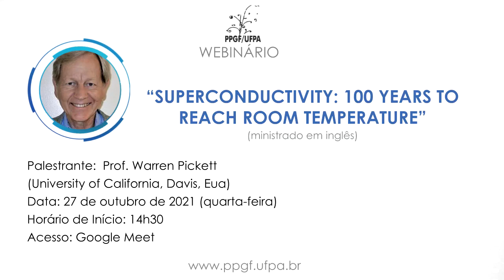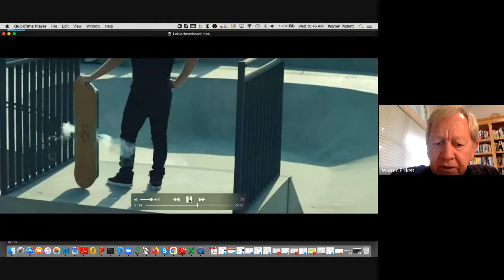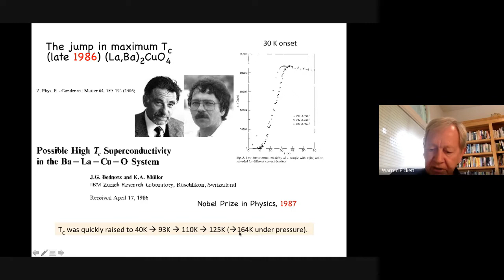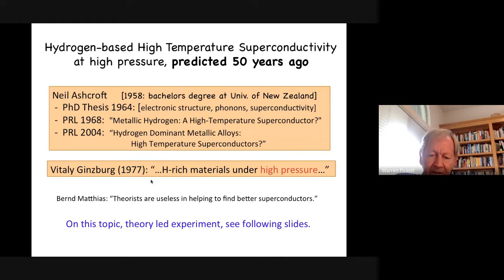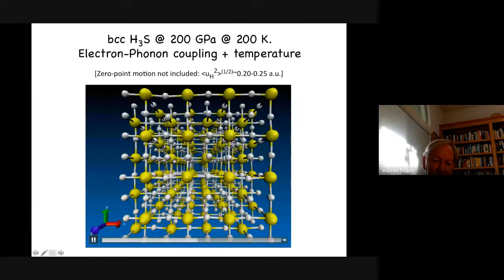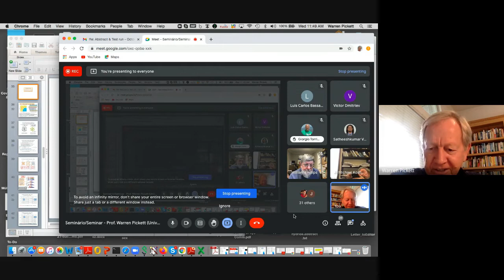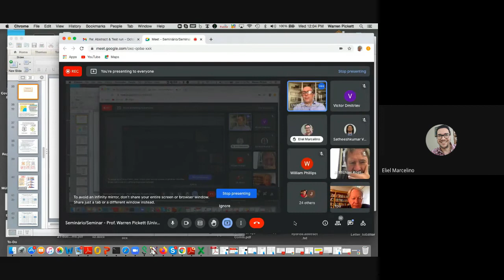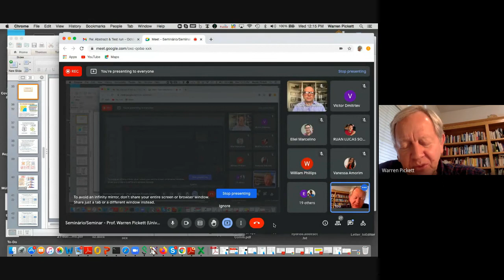Prof. Warren Pickett - Superconductivity: One Hundred Years to Reach Room Temperature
Webinário apresentado, por meio do Google Meet e Youtube, pelo Prof. Warren Pickett (University of California, Davis, EUA).

Data e horário da apresentação: 27 de outubro de 2021 (quarta-feira), às 14h30.